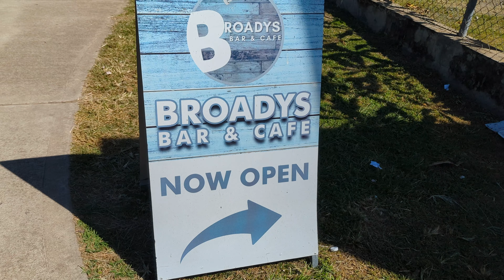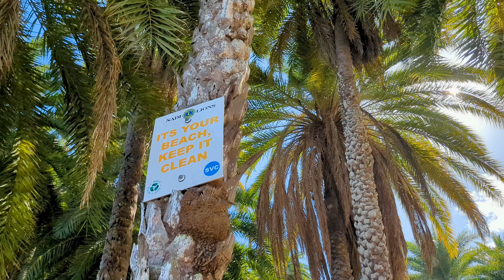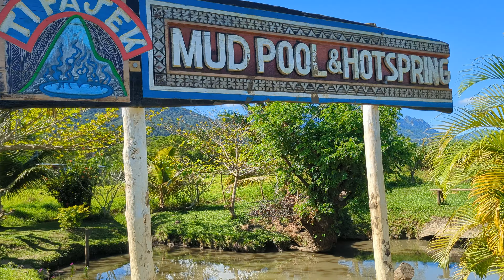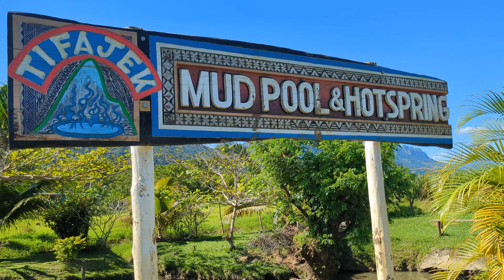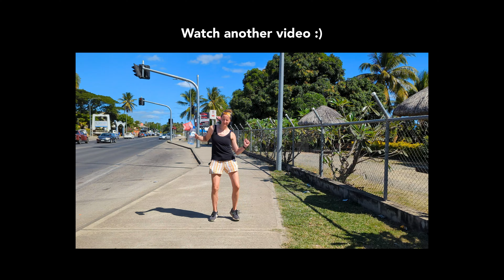Our Perfect Last Day in Fiji’s Enchanting Mud Pool & Hot Spring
Experience the therapeutic magic by coating yourself in warm, mineral-rich mud, letting it dry in the sun, and then indulging in a refreshing dip in the warm mud pool. Take the plunge into invigorating hot springs for the ultimate cleanse, leaving you refreshed and revitalized. Discover the natural wonders that await at Tifajek Mudpools!

Chase Sapphire Preferred® Card: 60,000 Bonus Points!

Capital One Venture X: 75,000 Bonus Points!

00:00 The Game Plan
00:32 Exploring Nadi
02:12 Leaving to the Tifajek Mud Pool & Hot Spring
11:38 Our Review
11:58 Sota Tale Fiji